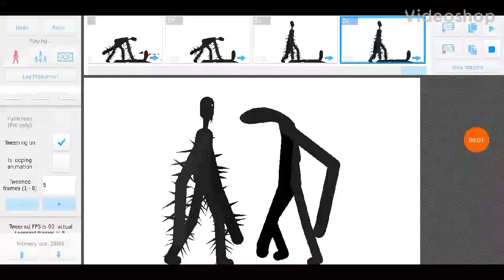OverLooker Vs Bn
Stks By the omega carter show